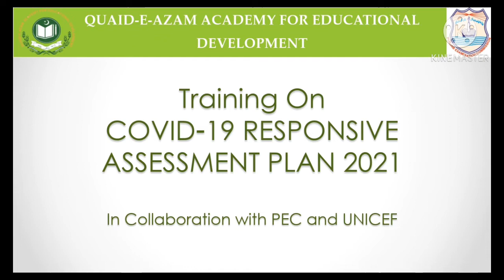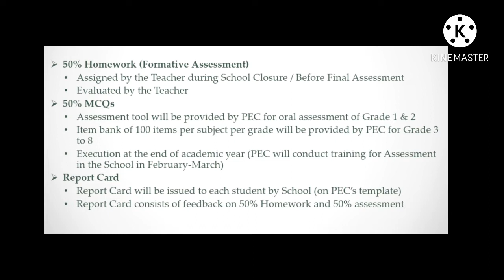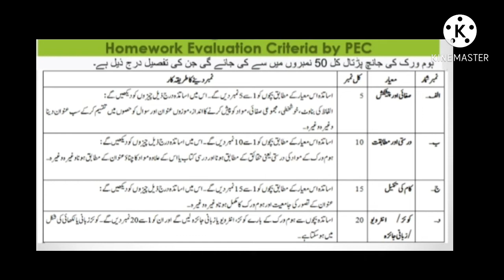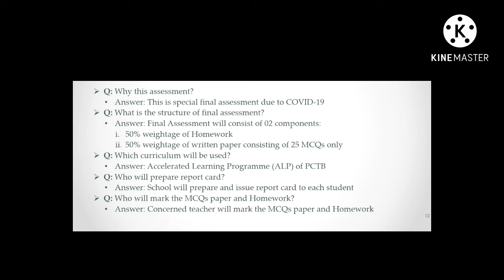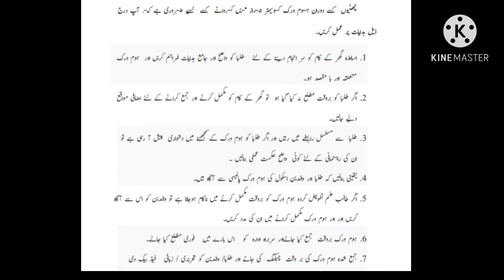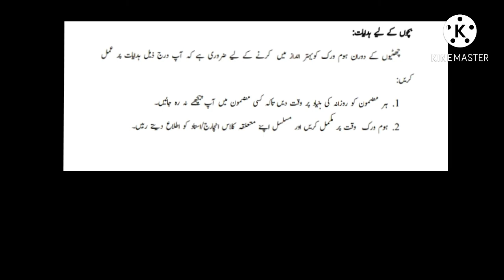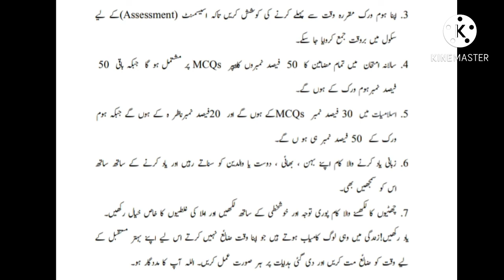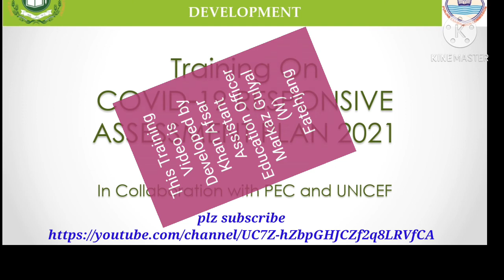Homework Assessment 2021|The Peer Group